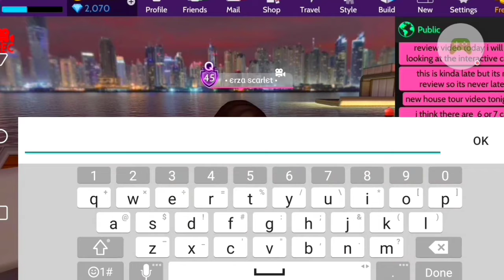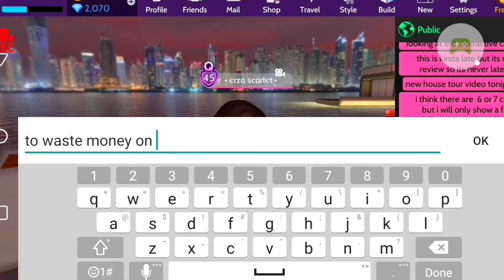Erza Scarlet | Ineractive Cars Review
Bodum House tour video tonight new review video tuesdays Wednesday and fridays depending on when new things come out